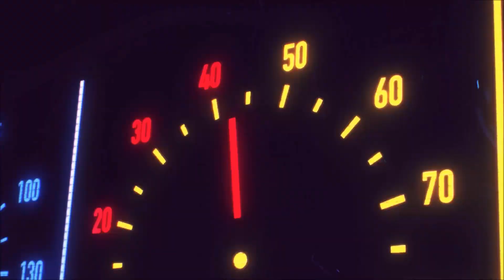ASSASSIN'S CREED MIRAGE #22 : LA VOLPE E IL CACCIATORE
EPISODIO PRECEDENTE
CON COSA REGISTRO
ELGATO HD60+